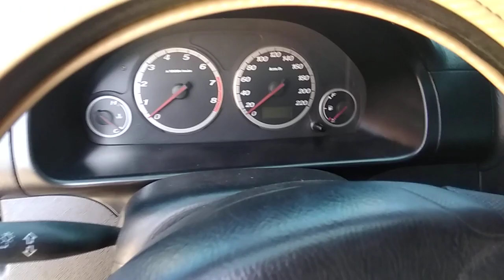IGNITION COIL CHECKING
Ito po ang ilang paraan para malaman ninyo kung hindi gumagana ang ignition coil ng inyong sasakyan.